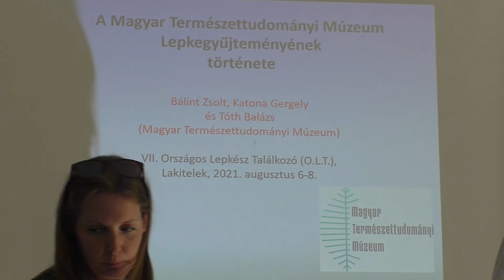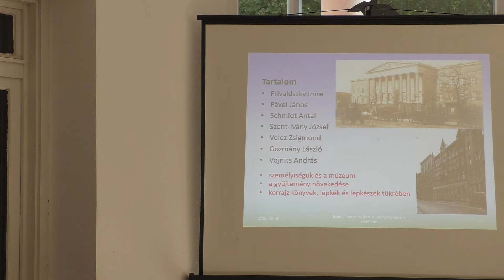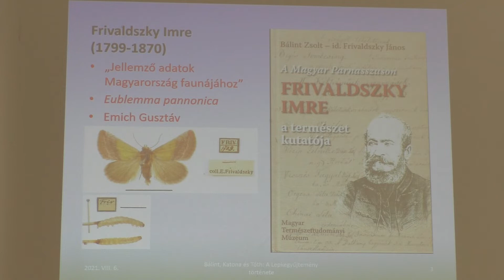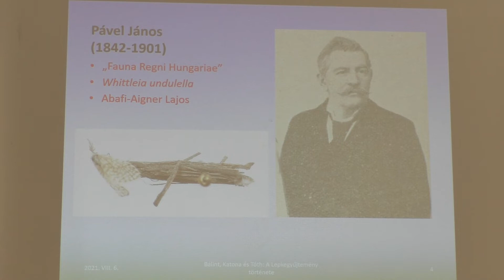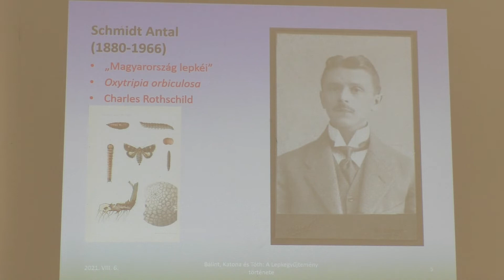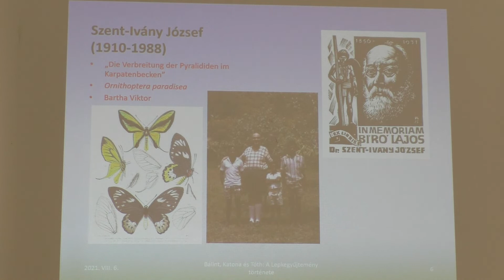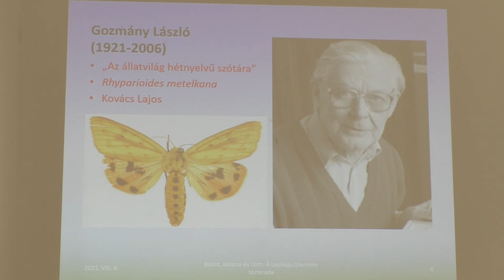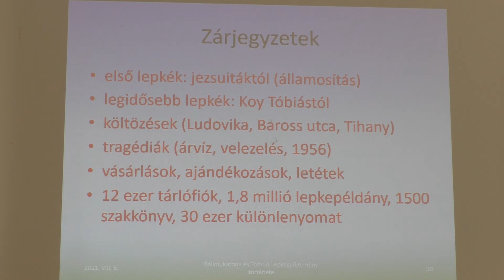Bálint Zsolt és társai: A Magyar Természettudományi Múzeum Lepkegyűjteményének története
Teljes cím:
Bálint Zsolt, Katona Gergely, Tóth Balázs: A Magyar Természettudományi
Múzeum Lepkegyűjteményének története

VII. Országos Lepkész Találkozó
2021. augusztus 6-8.